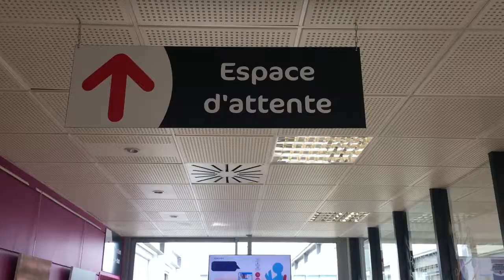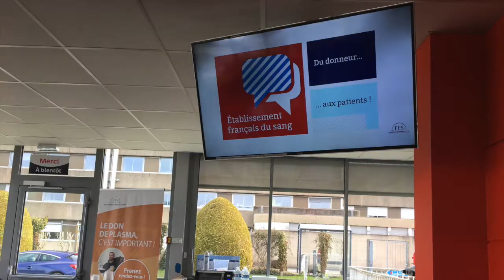EFS - Partagez votre pouvoir à la maison du don de Rennes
Musique libre de droit / YouTube : NOWE - Horizon